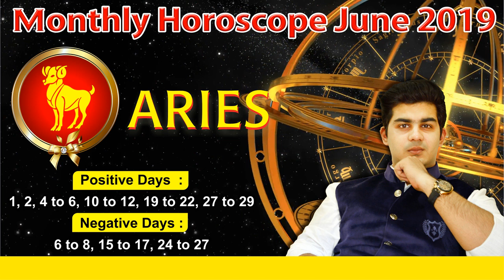MESH RASHI / ARIES Rashifal | Predictions for JUNE 2019 | Monthly Horoscope | Mohit Shrimali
MESH Rashi ARIES | Predictions for JUNE 2019 Rashifal | Monthly Horoscope | Mohit Shrimali